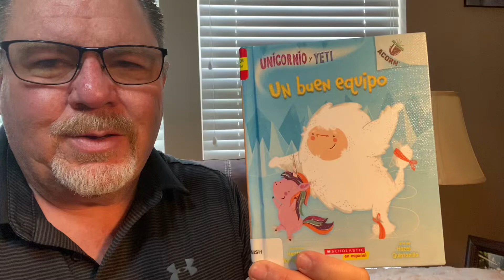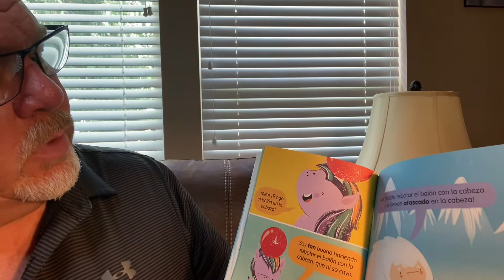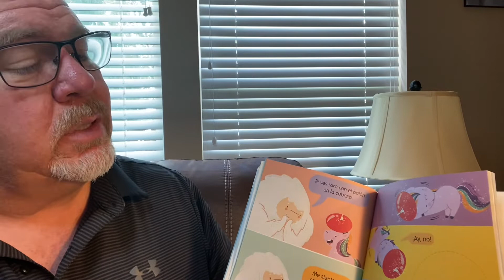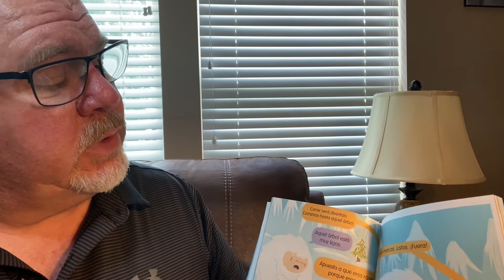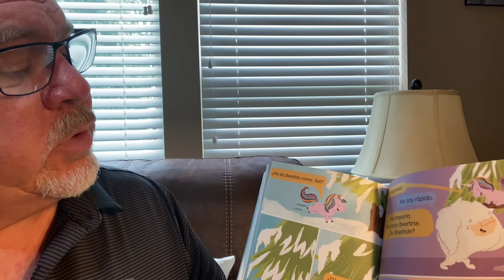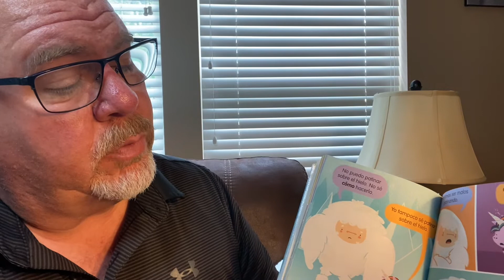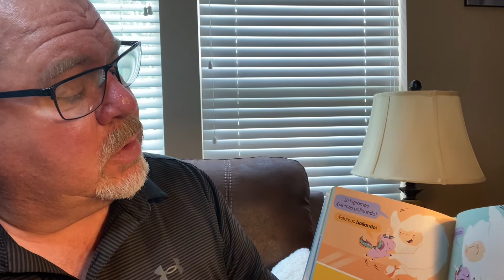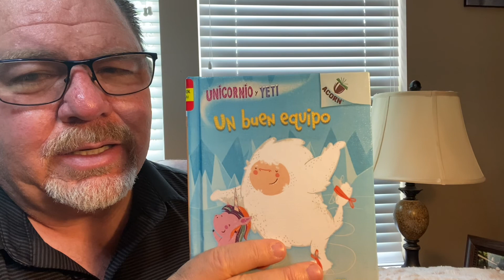Unicornio y Yeti Un Buen Equipo 🦄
🦄 Unicornio y Yeti llego a ser un buen equipo!